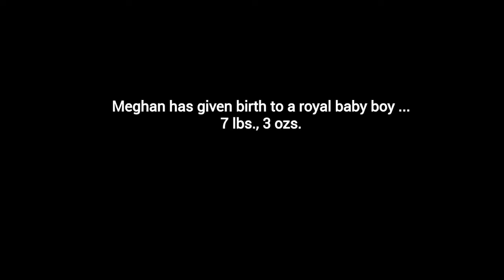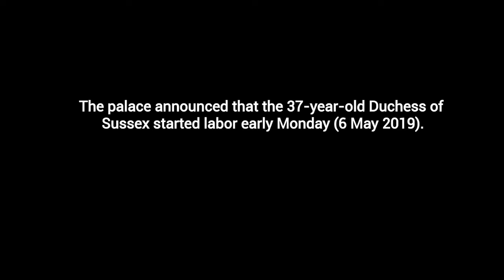THE ROYAL BABY IS HERE: Meghan Markle Gives Birth to Baby Boy! (6 May)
Meghan has given birth to a royal baby boy ... 7 lbs., 3 ozs. The palace says the new prince arrived at 5:26 AM Monday, London time.

The palace announced that the 37-year-old Duchess of Sussex started labor early Monday (6 May 2019).

Megan Markle Gives Birth to Baby Boy